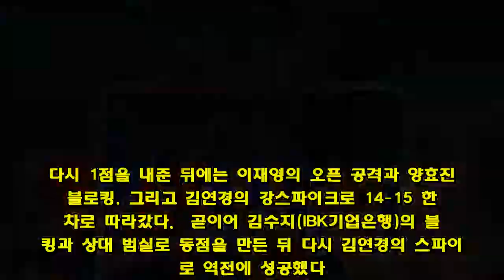안방 돌아온 여자배구, 독일 꺾고 VNL 2주차 첫 승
발리볼네이션스리그 3승 1패(승점 8)로 순항독일 상대 20승 5패…최근 4연승으로 절대 우위   (수원=연합뉴스) 이대호 기자 = 안방에 돌아온 한국 여자배구가 독일을 상대로 짜릿한 역전승을 거뒀다.  차해원 감독이 이끄는 대표팀(세계랭킹 10위)은 22일 경기도 수원시 수원체육관에서 열린 2018 국제배구연맹(FIVB) 발리볼네이션스리그(VNL) 대회 2주차 6조 1차전에서 독일(공동 13위)에 세트 스코어 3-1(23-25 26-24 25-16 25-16)로 승리했다.  지난주 중국에서 열린 1주차 3경기에서 2승 1패를 거두고 2주차 경기가 열리는 한국에 돌아온 대표팀은 승점 3을 보태며 3승 1패, 승점 8이 됐다.  더불어 한국은 독일 상대 4연승을 거두며 통산 전적 20승 5패로 절대 우위를 유지했다.  1승 3패가 된 독일은 승점 3에 머물렀다.  1세트부터 한국은 독일과 팽팽한 접전을 벌였다.  21-23에서 이재영(흥국생명)의 디그가 처음에는 인정되지 않아 21-24 세트 포인트가 됐지만, 한국 벤치의 챌린지 요청이 받아들여져 독일의 득점은 무효가 됐다.  이어 김연경(엑자시바시)이 이다영(현대건설)의 토스를 받아 독일 코트를 강타하는 공격에 성공했다.  그러나 한국은 22-23에서 이다영의 서브 범실이 나왔고, 23-24에서는 양효진(현대건설)의 블로킹이 우리 코트에 떨어져 1세트를 내줬다.  한국은 2세트 중반까지 9-14로 끌려가며 분위기를 찾아오지 못했다.  이때 경기 흐름을 바꾼 게 에이스 김연경이다.  박정아(한국도로공사)의 오픈 공격으로 10-14를 만든 한국은 김연경의 라인에 걸치는 절묘한 서브 에이스로 흐름을 탔다.  다시 1점을 내준 뒤에는 이재영의 오픈 공격과 양효진의 블로킹, 그리고 김연경의 강스파이크로 14-15 한 점 차로 따라갔다.  곧이어 김수지(IBK기업은행)의 블로킹과 상대 범실로 동점을 만든 뒤 다시 김연경의 스파이크로 역전에 성공했다.  이후 시소게임을 거듭한 한국은 24-24에서 상대 범실로 한발 앞서간 뒤 김연경이 오픈 공격으로 24-26을 만들며 2세트에 마침표를 찍었다.  상승세를 탄 한국은 3세트 짜임새 있는 수비와 김연경·이재영의 고른 활약에 20-10 더블 스코어로 앞서갔다.  그러나 21-11에서 독일에 5연속 득점을 허용, 21-16까지 쫓겼다.  이번에는 박정아가 해결사로 나섰다.  박정아는 코트 오른쪽에서 왼쪽으로 때리는 대각 공격으로 연속 실점을 끊었다.  그리고 3연속 서브 에이스에 성공해 3세트 막판 4연속 득점을 올려 25-16으로 마침표를 찍었다.  4세트 역시 김연경의 오픈 공격으로 문을 연 한국은 김수지의 서브 에이스와 가로막기 득점까지 연달아 터지며 흐름을 탔다.  독일은 세터까지 공격에 가담하는 등 전력으로 맞섰지만, 한국은 4세트도 25-16으로 손쉽게 따내 수원에서의 첫 경기에서 기분 좋은 승리를 거뒀다.  한국은 23일 같은 장소에서 러시아(5위)와 일전을 벌인다.  한편, 앞서 열린 경기에서는 러시아가 이탈리아(7위)를 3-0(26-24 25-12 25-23)으로 완파했다.